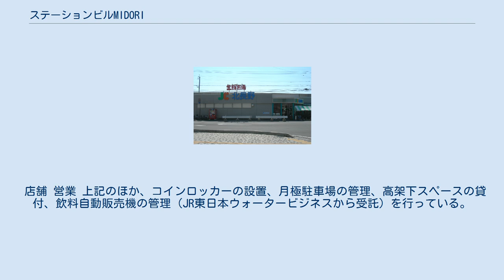ステーションビルMIDORI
株式会社ステーションビルMIDORI（ステーションビルミドリ）は、長野県長野市に本社を置く企業。
東日本旅客鉄道（JR東日本）の連結子会社。
 長野駅・松本駅ビル「MIDORI」・スーパーマーケット「生鮮市場JC」を展開するほか、JR東日本長野支社管内で各種エキナカ事業を営む。
 長野駅善光寺口にある駅ビル。
1985年（昭和60年）開業の北東側の棟（地上5階・地下1階）と、2015年（平成27年）開業の南西側の棟（地上3階）から成り、両棟は1階、2階と3階で接続されている。
 増築棟は2階中央部をJR長野駅コンコースが貫き、南西端はホテルメトロポリタン長野と直結する。
既存棟は地下1階で長野電鉄長野駅および東西連絡地下道に、1階・2階でJR長野駅ミドリ口（在来線）に、2階でJR長野駅駐車場（立体駐車場）に接続する。
 北陸新幹線延伸に向けての開発コンセプトは「四 SHIN 五感」。
 フロア 主なテナント 営業 フロア 主なテナント 営業 生鮮市場JC 北長野店 (2015年閉店) 株式会社しなのエンタープライズから引き継いだスーパーマーケット事業。
 現存店舗は長野駅近くの線路沿いに位置する。
 店舗 営業 上記のほか、コインロッカーの設置、月極駐車場の管理、高架下スペースの貸付、飲料自動販売機の管理（JR東日本ウォータービジネスから受託）を行っている。